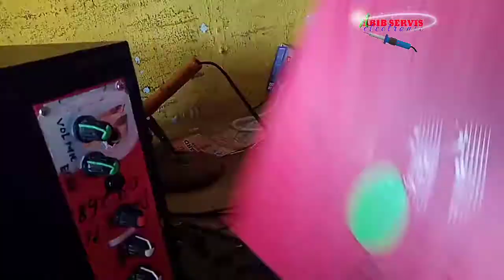SPEAKER LAWEGA HANCUR || Dipancal kucing jadi baru lagi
Speaker LAWEGA hancur gara gara Dipancal kucing,perbaiki ganti sama tutup DVD,jadi baru lagi.